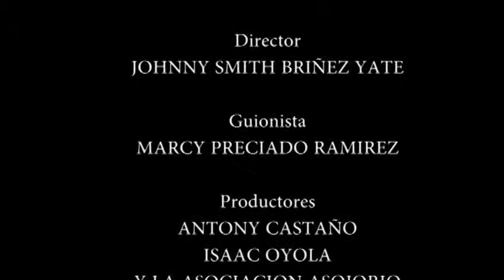mi mayor temor